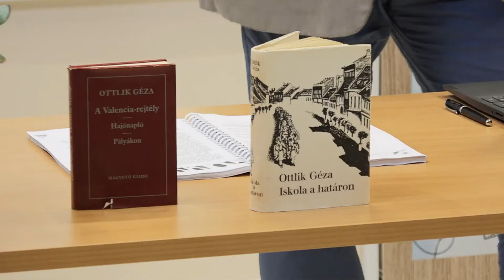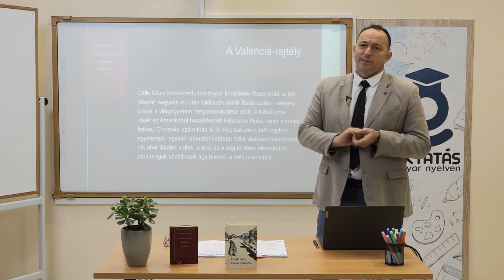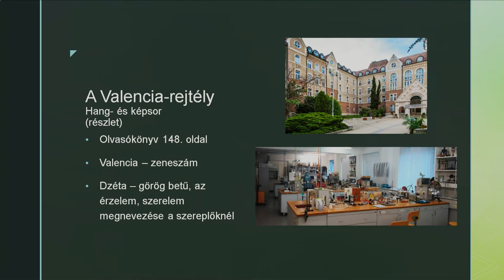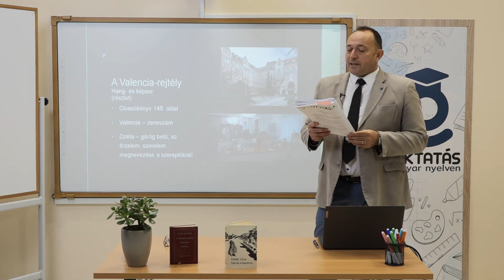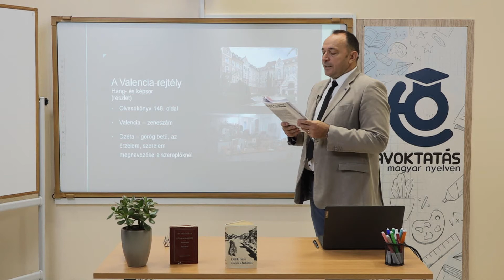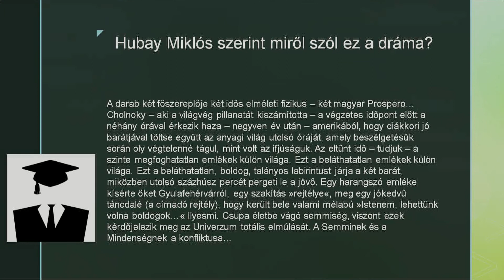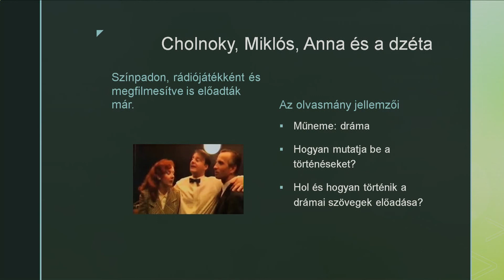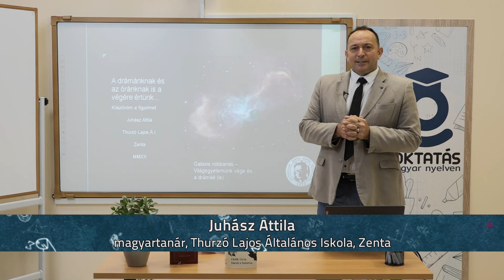Ottlik Géza: A Valencia-rejtély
Tanár: Juhász Attila